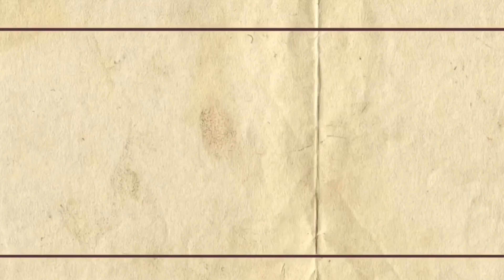MC Seminar Nasional "Inovasi dan Teknologi Digital di Era 5.0" - Sherine ft. Azra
Inovasi Digital di Era 5.0 - Sherine & Azra Bagi Wawasan di Seminar yang Seru ini!

Kami disini sebagai Sherine & Azra, berkolaborasi membahas tren digital masa kini. Dengan gaya yang interaktif dan enak didengar, kami ulas peluang & tantangan adoptasi teknologi digital. Wajib ditonton buat entrepreneur muda, pekerja pro, atau siapa saja yang penasaran sama inovasi digital!

MC 1: Cyntia Azra Maharani
MC 2: Sherine Aryu Widya